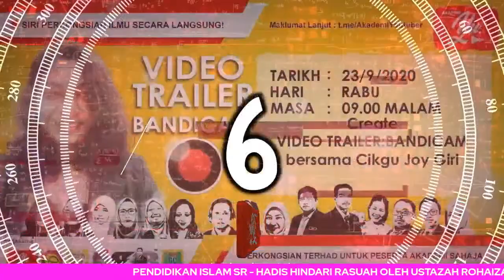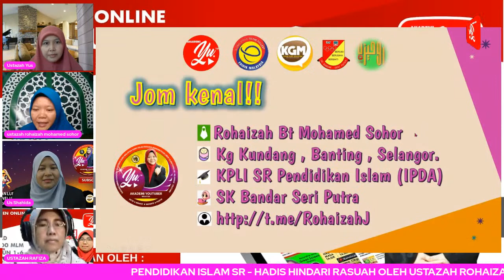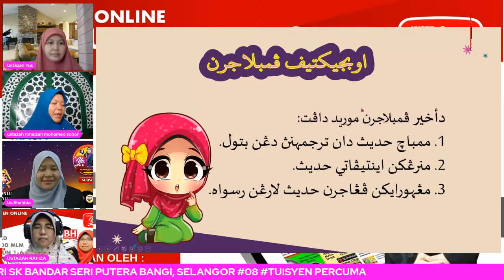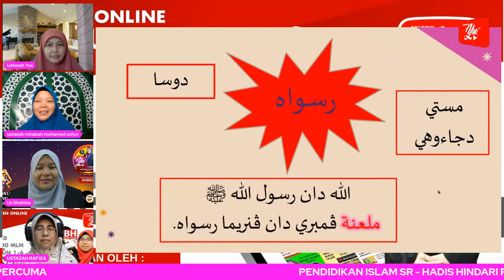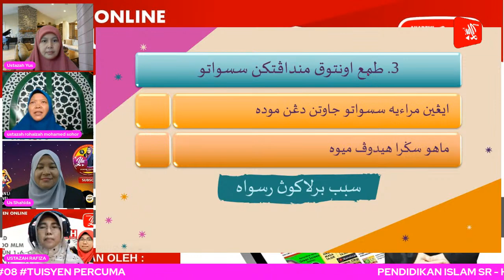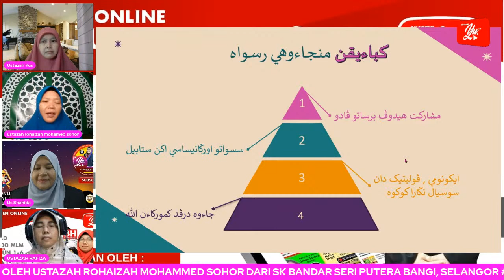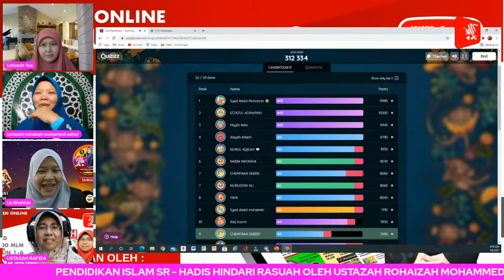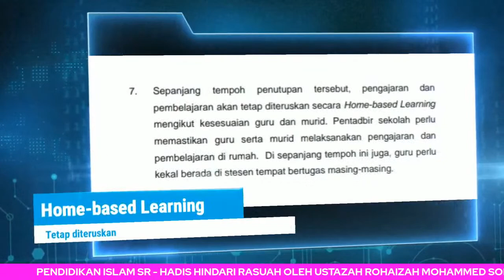🔴 [LIVE] PENDIDIKAN ISLAM SR - HINDARI RASUAH OLEH USTAZAH ROHAIZAH #08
TERIMA KASIH.

Tuisyen Online
Tuisyen Percuma
Tuisyen Live